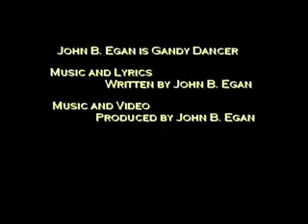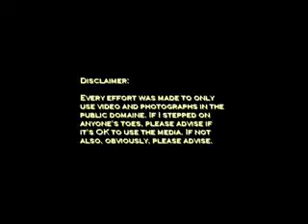Legacy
Original Music By Gandy Dancer